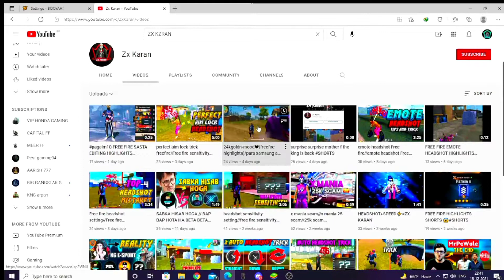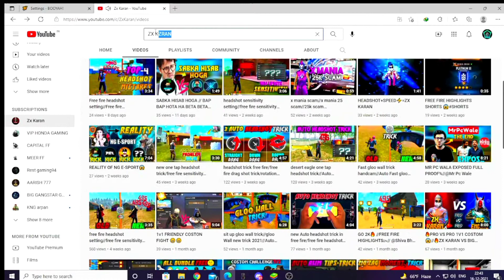TUFU LIVE REACTION ON ZX KARAN😱 || HACKER LEVEL GAMEPLAY// FREE FIRE